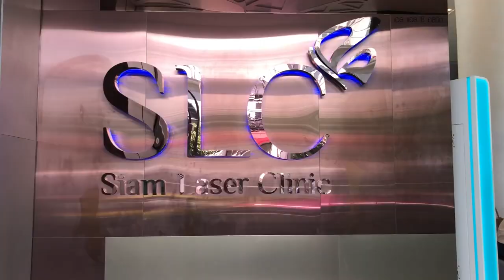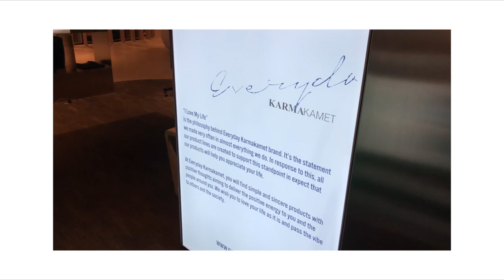(CC ENG) SELF CARE DAY - VLOG - หนึ่งวันในการดูแลตัวเอง | mininuiizz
Self care day วันเปย์ตัวเอง 😆
Vlog นี้มาดูกัน วันว่างๆนุ้ยดูแลตัวเองยังไงบ้าง ตั้งแต่สกินแคร์ เข้าคลีนิก ไปสปา ชอปปิ้ง จนดินเนอร์เลย
ใครที่สนใจสกินแคร์ yehwadam hwansaenggo ที่นุ้ยรีวิว
เข้าไปดูได้ที่
หรือไลน์ @thefaceshop.th นะค้าา